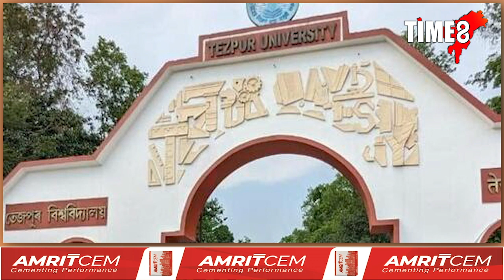ভাৰতীয় সেনা আৰু তেজপুৰ বিশ্ববিদ্যালয়ৰ মাজত চুক্তি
ভাৰতীয় সেনা আৰু তেজপুৰ বিশ্ববিদ্যালয়ৰ মাজত চুক্তি। ভাৰতীয় সেনাক চীনা ভাষাৰ প্ৰশিক্ষণ দিয়া হ'ব তেজপুৰ বিশ্ববিদ্যালয়ত